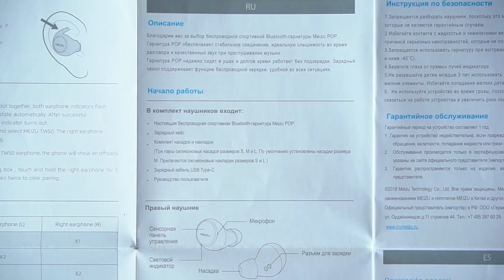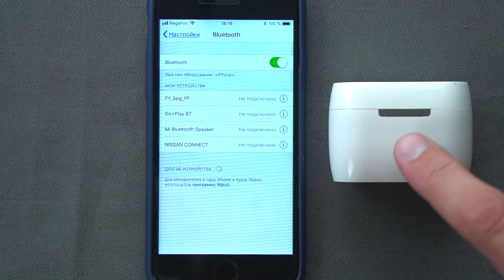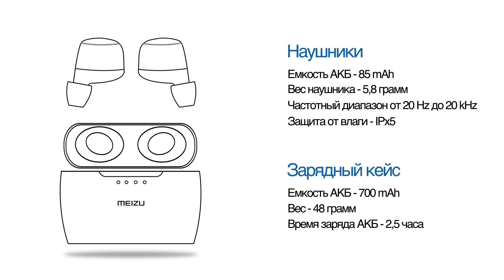Meizu Pop. Беспроводные наушники Meizu Pop TW50. Убийца Airpods. Обзор от Wellfix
Meizu Pop TW50 – новые беспроводные Bluetooth наушники от Meizu. Все долго ждали их выпуск, потому что они обещали быть убийцами Airpods. А так ли это мы разберем в нашем обзоре. И заодно проверим их на влагоустойчивость, если уж тестировать, то все заявленные функции.

Понравились Meizu Pop? Тогда Вы можете их купить в наших магазинах в Москве, Санкт-Петербурге и Екатеринбурге, а также с доставкой по всей России.